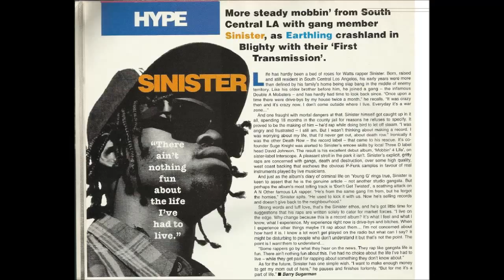Sinister - Whipper Snaper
Album: Mobbin' till death bootleg
South Central, LA, CA.